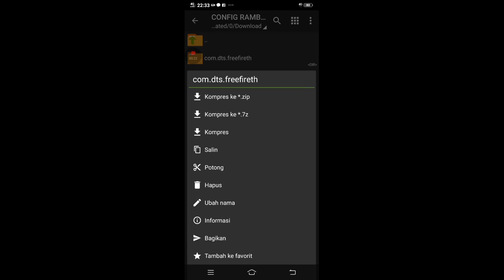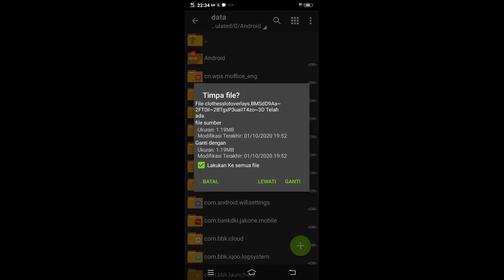Data config Rambut kakashi ff‼️TERBARU‼️GARENA FREE FIRE‼️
Hello?
Assalamualaikum guys😊
Seperti biasa gua bikin konten config lagi

Nah kali ini gua bikin konten config Rambut kakashi terbaru! yuk tonton(jangan di skip)

(PERINGATAN SUBREK SEBELUM AMBIL)❗

(Ga like mandul)

NO PW
NO PW
NO PW

Link data config Rambut kakashi Terbaru!